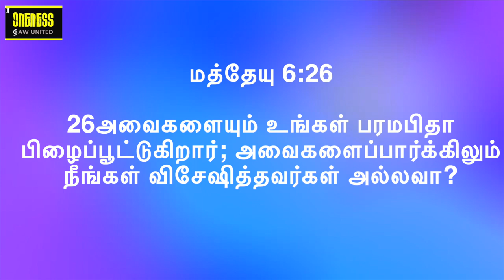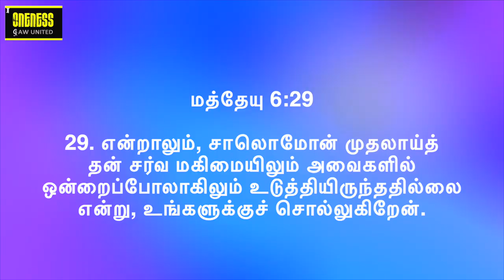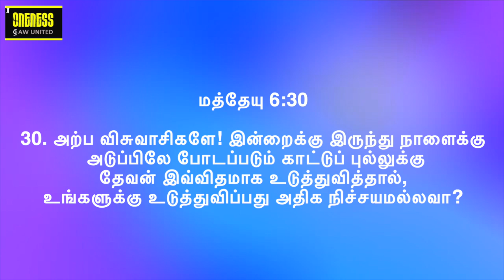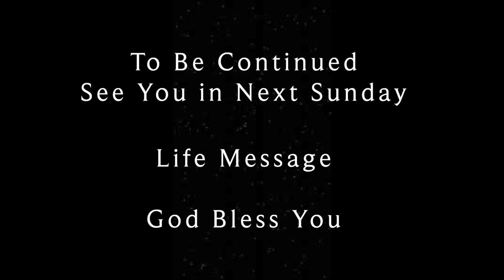Month of His Riches | Your Needs | Who is ruling - You or your needs? - Series 1 | Y A Benjamin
செப்டம்பர் மாதத்திற்கு உங்கள் அனைவரையும் வரவேற்கிறோம். செப்டம்பர் மாத பக்தி தீம் - அவரது செல்வங்களின் மாதம் | தொடர் 1 - பிரசங்கம் SD120922. கிறிஸ்துவில் உள்ள ஐசுவரியங்களை அறிய இது ஒரு அழகான செய்தி. உங்கள் தேவைகள். உங்கள் தேவைகள் என்ன? இது உங்கள் நடத்தையை எவ்வாறு பாதிக்கிறது? தேவைகளின் படிநிலையின் மாஸ்லோஸ் சட்டத்தை நீங்கள் எவ்வாறு மதிப்பிடுவீர்கள்? நீங்கள் உலகத்திலிருந்து எவ்வாறு வேறுபடுகிறீர்கள்?

தேவைகள் உங்களை ஆள அனுமதிக்காதீர்கள் ஆனால் உங்கள் தேவைகளை நீங்கள் ஆள்கிறீர்கள்!

  இந்தத் தொடரில் உள்ள அனைத்தையும் ஆராயுங்கள் 1. ஒவ்வொரு செய்தியும் இணைக்க ஒரு சக்திவாய்ந்த கதை உள்ளது. கேட்டு பாக்கியம் பெறுங்கள். மாதத்திற்கான கருப்பொருளுடன் பயணம் செய்வது அதை மிகவும் சுவாரஸ்யமாகவும் தனித்துவமாகவும் ஆக்குகிறது. குறிப்பு வசனம் பிலிப்பியர் 4: 13

Welcome you all for September Month.  September Month devotion theme - Month of His Riches | Series 1 - Sermon SD120922. Its a beautiful message to know  the the riches in Christ. Your Needs. What are your needs? How it is affecting your behaviours? How you will evaluate Maslows law of hierarchy of needs? How you are different from the world?

Dont allow the needs to rule you but you rule your needs!

 Explore all in this series 1. Each message has a powerful story to connect too. Hear and be blessed. Travelling with the theme for the month makes it more interesting and unique. Reference verse Phillipians 4: 19